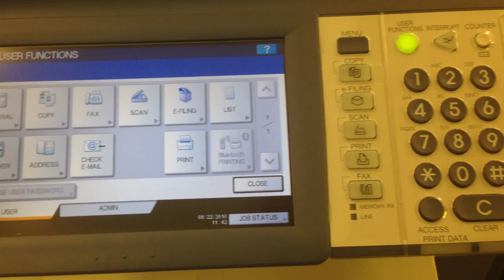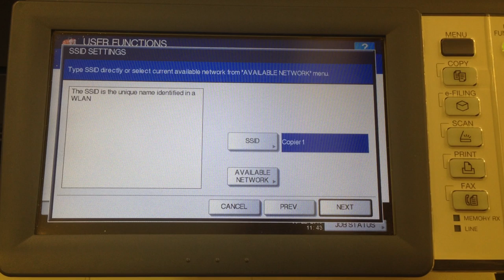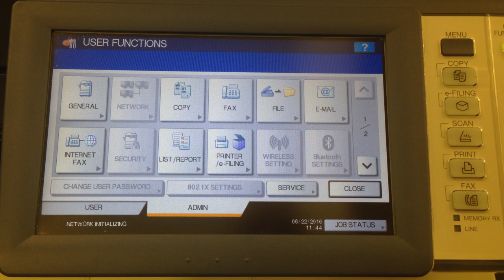Putting Toshiba Estudio on wireless network with antenna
How to set Toshiba Estudio copier in to a wireless network.